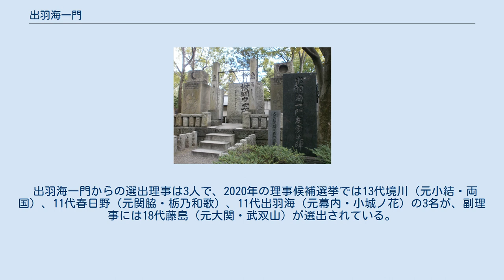出羽海一門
保守本流を象徴する富岡八幡宮の出羽海一門友愛碑 出羽海一門（でわのうみいちもん）は大相撲の一門のひとつ。
 大相撲の保守本流的存在。
明治末期から大正時代に活躍した横綱・常陸山の5代出羽ノ海が一門の開祖である。
 かつては規律・統制が厳しい一門で、出羽海部屋には長年にわたり「分家独立を許さず」という不文律があり、1919年に横綱・栃木山が二枚鑑札で春日野部屋を創設して独立したことが唯一の例外であった。
 1946年、大坂相撲の流れを汲む三保ヶ関部屋の閉鎖時に力士を預かった縁で、1950年の三保ヶ関部屋再興以降は三家体制で固定される。
1967年、11代九重（元横綱・千代の山）が独立を企図した際には、一門から破門されている。
1981年に出羽海部屋から14代武蔵川（元横綱・三重ノ海）が分家独立して武蔵川部屋を創設したのを境に禁が解かれ、独立が相次いだ。
 日本相撲協会の歴代理事長として、力士ではなかった初代を除く12代11人のうち、これまでに出羽海秀光・武蔵川喜偉・春日野清隆・出羽海智敬・北の湖敏満・武蔵川晃偉の7代6人が出羽海一門所属である。
このことから出羽海一門は相撲界随一の名門とされている。
 出羽海一門からの選出理事は3人で、2020年の理事候補選挙では13代境川（元小結・両国）、11代春日野（元関脇・栃乃和歌）、11代出羽海（元幕内・小城ノ花）の3名が、副理事には18代藤島（元大関・武双山）が選出されている。